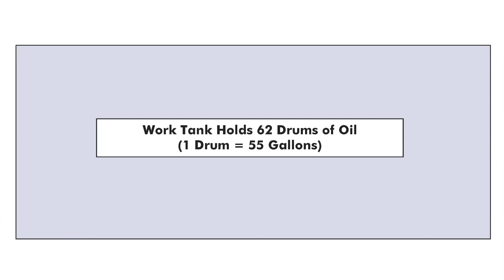EDMing Tall and Large Parts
Reliable EDM has modified EDM machines where they can wire EDM tall and large parts up to 62 inches tall and weighing 10,000 pounds. Ram/Sinker EDM can machine parts 10 feet tall and up to 20,000 pounds. They can drill small holes 36 inches deep with their small hole EDMs.
Sommer, president of the largest EDM job shop in North America, has co-authored with his son Steve, a mechanical engineer, Complete EDM Handbook. The handbook is free at their website.

View more information on EDMing Tall and Large Parts

is the largest EDM job shop in North America.